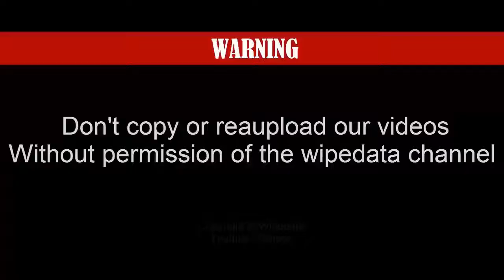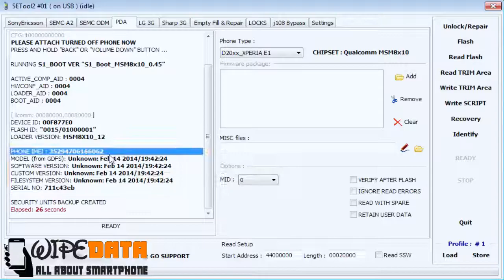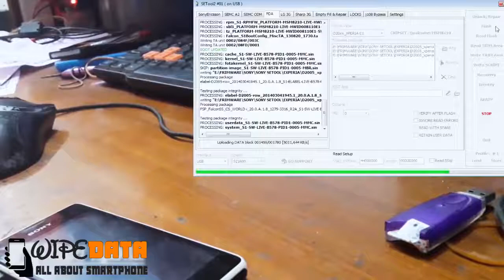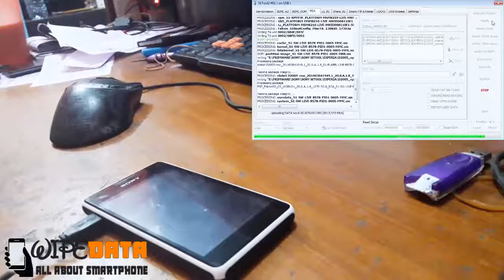SONY D2005 - EXPERIA E1 FULL FLASHING VIA SETOOL BOX